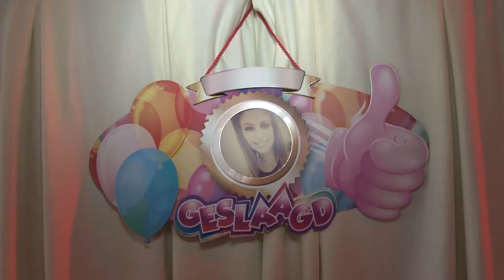Bala na Milena 2016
bala na milena